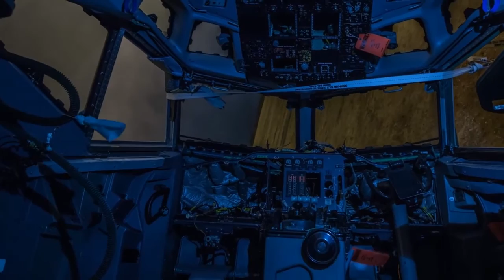Project IGI Soundtrack: Kim M. Jensen - Ingame - 02 (2000)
Footage credit: Aircraft boneyard time-lapse by Andrew Arthur (Edited to match music)
From wikipedia:
Project I.G.I. (released in North America as Project I.G.I.: I'm Going In) is a tactical first-person shooter video game developed by Innerloop Studios and released in December 2000 by Eidos Interactive. Upon release the game received mixed reviews due to a number of shortcomings including poorly programmed A.I., lack of a mid-game save option, and the lack of multiplayer features. However it was praised for its sound design and graphics, thanks in part to its use of a proprietary game engine that was previously used in Innerloop's Joint Strike Fighter.

It was followed up in 2003 by I.G.I.-2: Covert Strike.

A prequel titled I.G.I. Origins was announced by publisher 'Toadman Interactive' in 2019 and will be released in 2021.